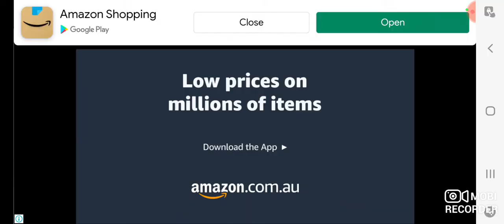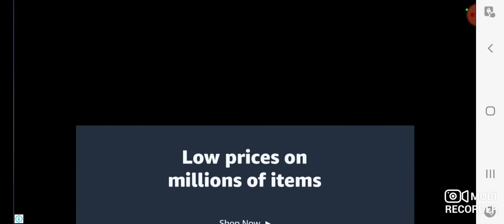My attempt at Stumble Guys